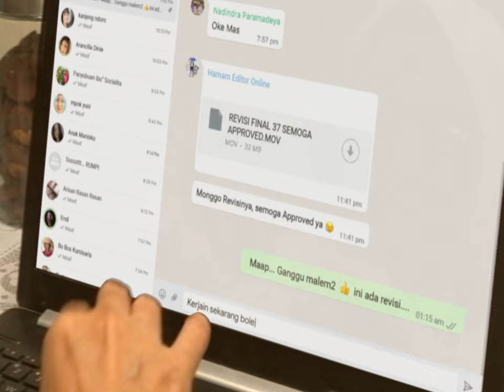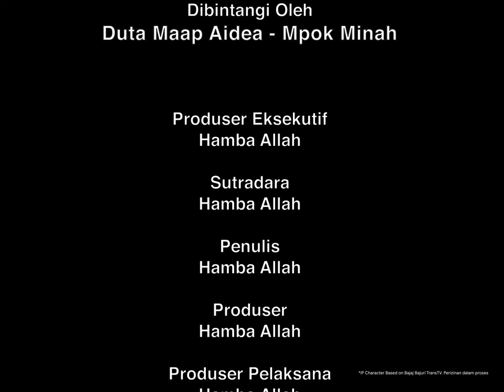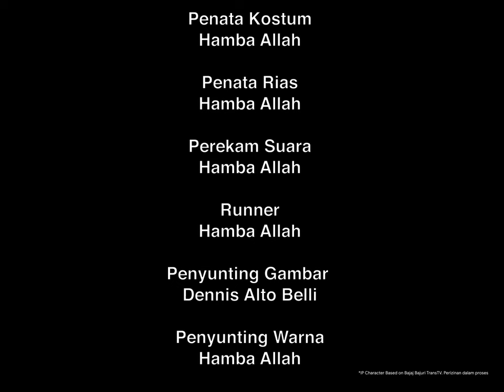Pertunjukan yang Penting "Maap"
Di momen yang penting ini bukan hanya kebiasaan yang dulu yang kembali, tapi jangan lupa mengembalikan maap kembali ke fitrahnya.